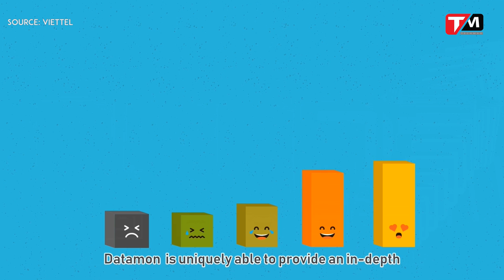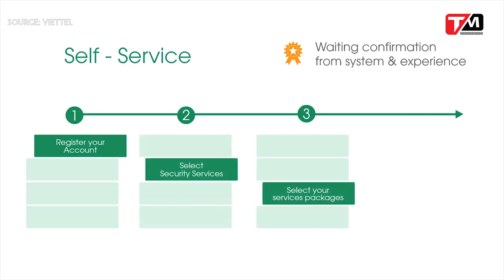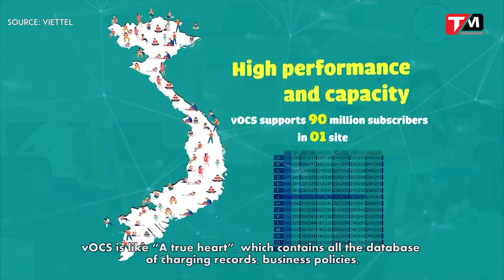Chán hoa sen, trống đồng, Viettel đi... dựng NÓN LÁ tại MWC2018 || TechBack || TECHMAG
Về những kế hoạch và giải pháp công nghệ mà Viettel mang đến MWC2018, công ty đã thực sự bắt kịp xu hướng chung của sự phát triển của công nghệ 4.0, với tổng cộng 8 sản phẩm, dịch vụ tiêu biểu, do Viettel tự nghiên cứu phát triển thuộc nhiều lĩnh vực (Giáo dục, Tài chính di động, An ninh mạng, Du lịch, các giải pháp bảo vệ người dùng…), đã được triển khai thành công tại Việt Nam và nhiều thị trường quốc tế. Và điều này cũng rất phù hợp với chủ đề của MWC năm nay là “Kiến tạo tương lai tốt đẹp hơn”.